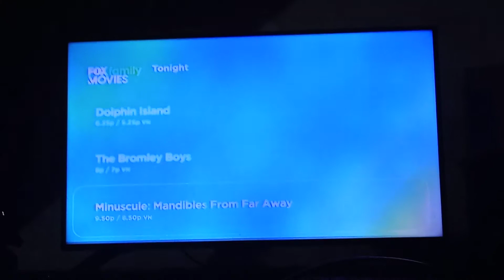Mosley - Fox Movies Intro (Network Premiere)